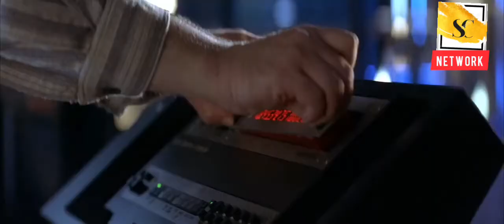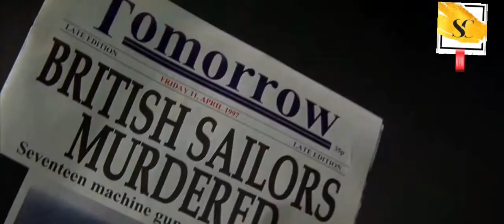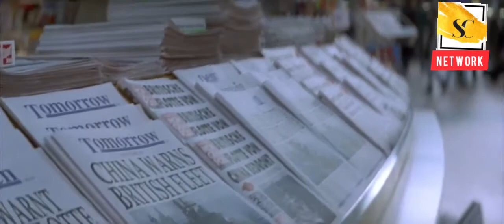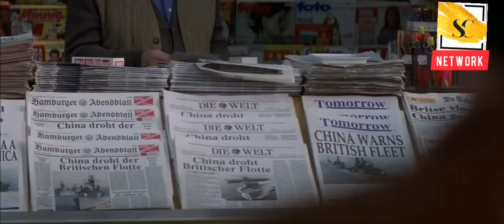James Bond 007-Tomorrow Never Dies (1997) PART 3